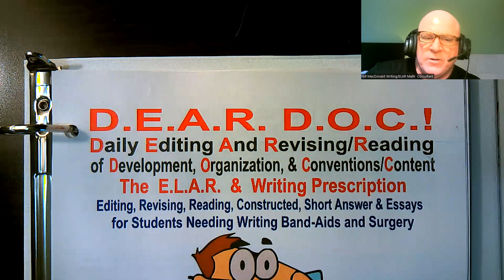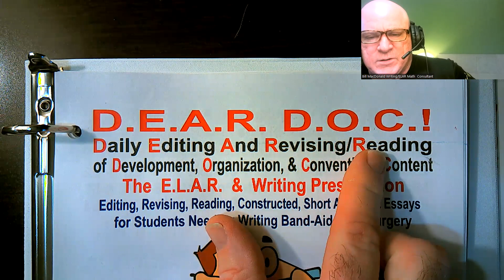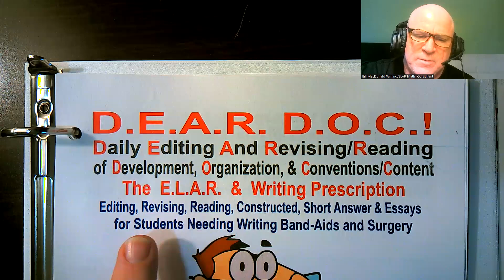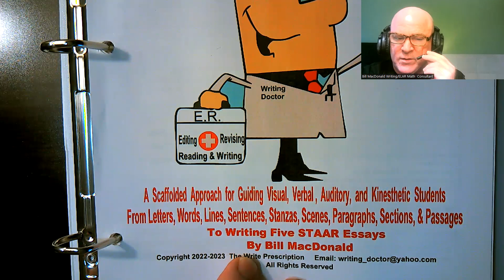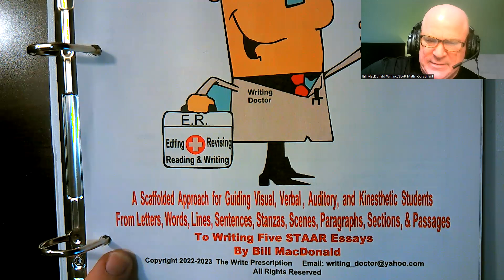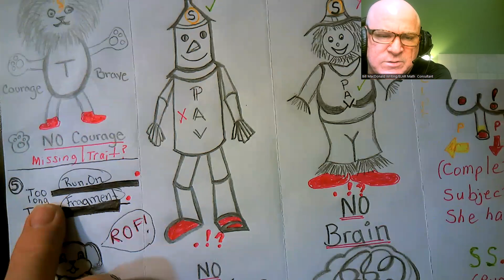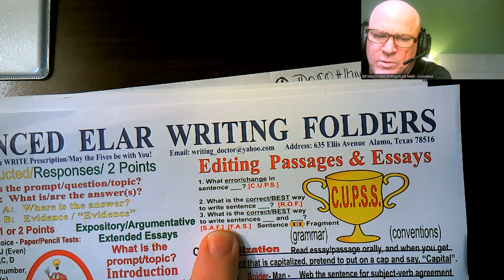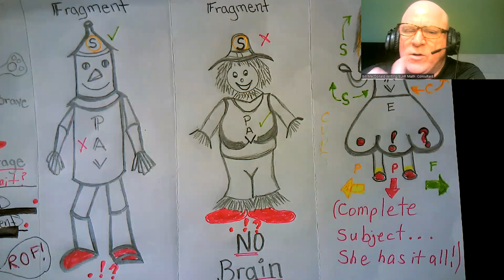Using the Wizard of Oz Characters to Model Usage, Sentences, Run ons, & Fragments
Welcome to 30 Days of DEAR DOC for Reading & Writing Teachers!
For the next month up until the test for all grade levels, I will be doing 3 to 5 Modeling Methods and Materials in 10 minutes or less!

This video uses the 5 characters from the Wizard of Oz to help you students understand usage/subject verb agreement, complete sentences,  run-ons OR fragments, fragments, and sentences.  We will call it UPS for short: Usage, Punctuation, & Sentence Boundaries.
You will meet the following characters in this video:
Dorothy: a complete sentence that has it all
Scarecrow: a fragment who is missing his brain/the subject of the sentence
Tin Man: a fragment who is missing his heart/predicate of the sentence
Lion: a fragment of himself who is missing the courage he can do it
Toto: (Too Too) the dog that will bark "ROF" when he finds a Run-on sentence that is TOO long or a Fragment sentence that is TOO short because it is missing the subject or predicate.

For those of you who have already attended a campus or district training in person, come to a Texas Teacher Training Tour location, purchased CREST, or the no in person training, you won't need to do anything except use your materials you received and enjoy learning different approaches to reading and writing the last 30 good days we have before the test.  Let's make it our goal to have anywhere between a 10% to 50% gain over this last month!  I believe in you, and my prayer is that you will believe in yourself and your students!